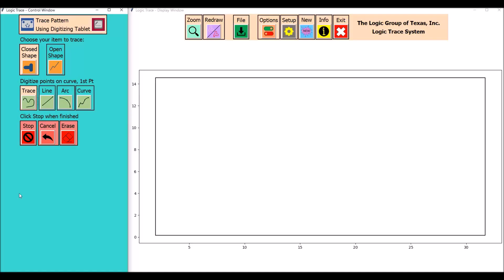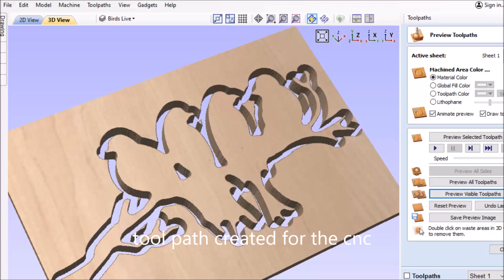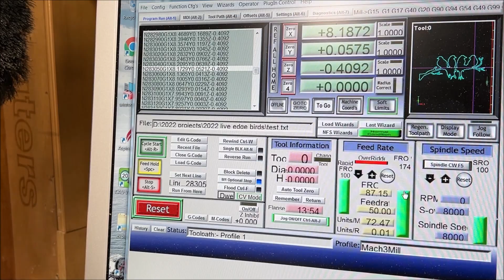cnc cut of 4 birds on a tree branch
traced out 4 birds on a tree branch using logic trace to create a file for a cnc cut